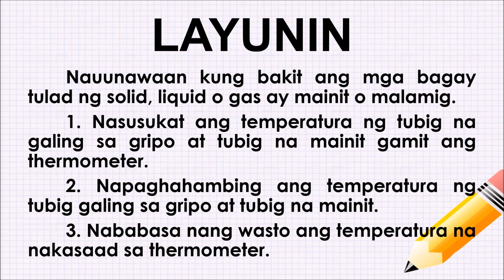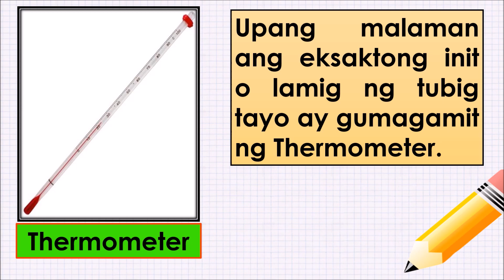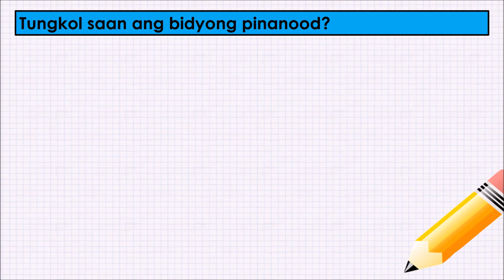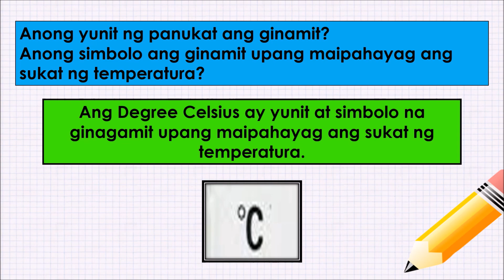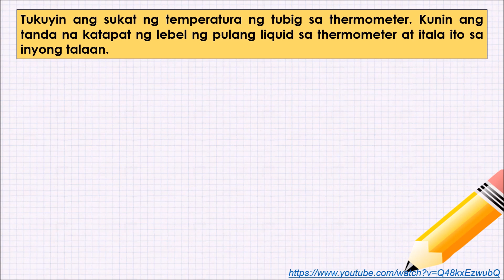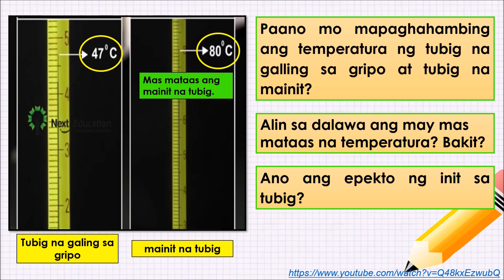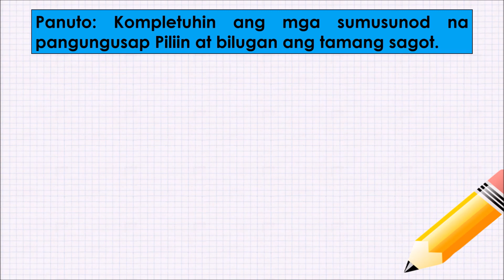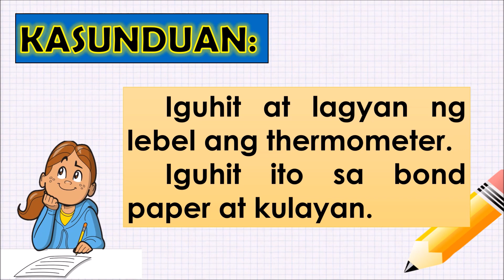Science 3 (Unang Markahan)-Kabanata 5: Mga Pagbabagong Nagaganap sa mga Solid, Liquid at Gas (Day 3)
Video Lesson in Science 3.

Introduction Video - Top 10 Intro Templates 2018